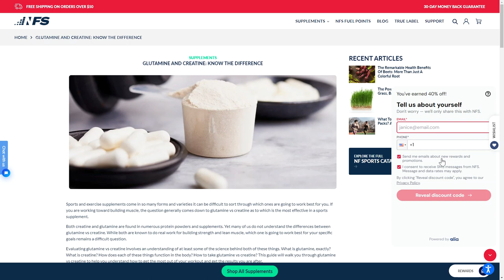Converting More Blog Traffic on Shopify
How to convert more inbound traffic from your Shopify blogs.